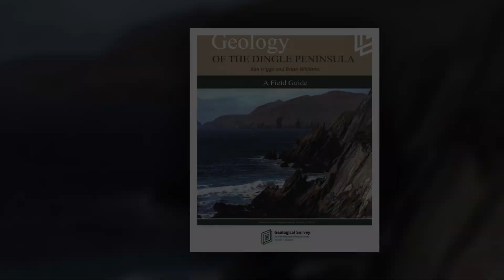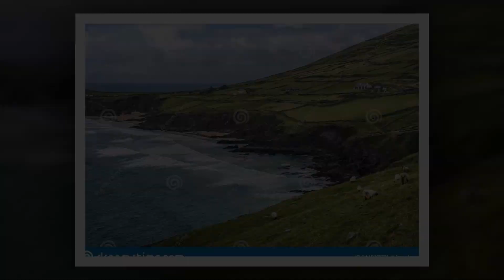Dingle Peninsula |Must Visit Tourist Spot|The Most Beautiful Places in Ireland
The Dingle Peninsula, on Ireland’s southwest Atlantic coast, is ringed by sandy beaches and craggy cliffs. Inland are rolling hills and mountains, including 952m Mount Brandon. The region’s an officially recognised bastion of Irish language and culture. Dunmore Head, mainland Ireland’s easternmost point, has views of the Blasket Islands, famous for Irish-language memoirs documenting rural life in the 1800s and 1900s. ― Google
Area: 583 km²
Elevation: 952 m
Location: Ireland
Highest point: Mount Brandon
Province: Munster
Adjacent body of water: Atlantic Ocean